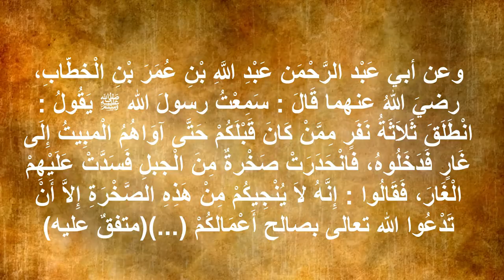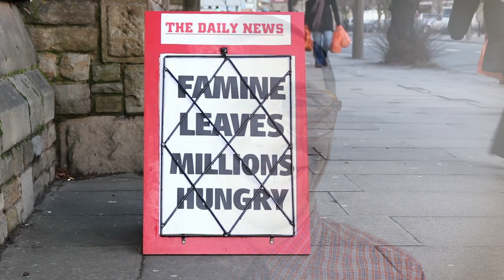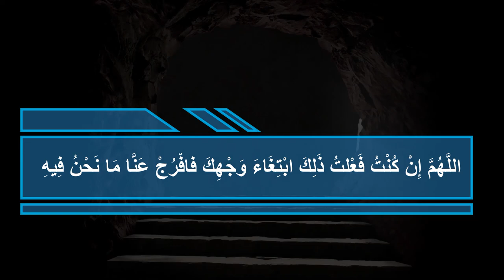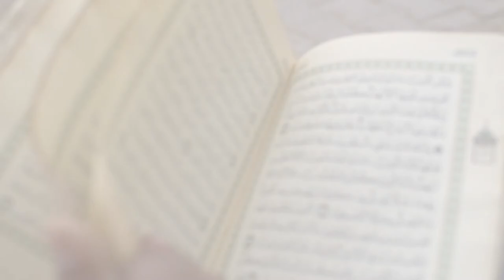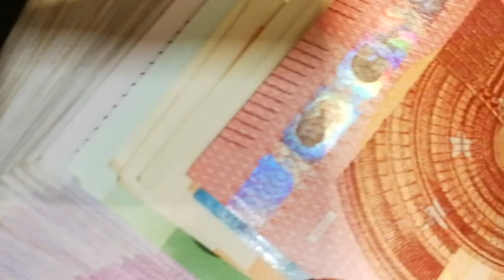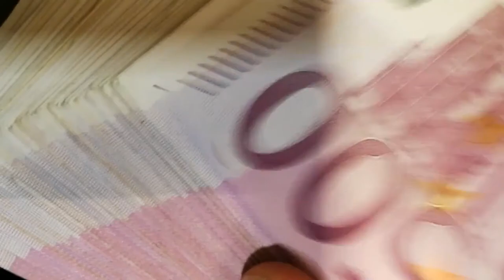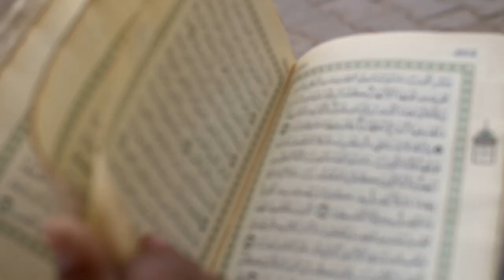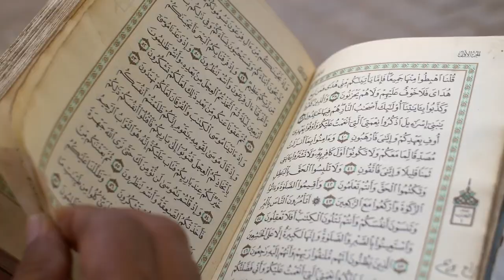Le rappel du Vendredi : "La foi & les bonnes oeuvres"(suite)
"N'as-tu pas vu comment Dieu a cité en parabole une parole bonne, pareille à un arbre bon, dont la racine est ferme et la ramure (s'élève) dans le ciel, et qui, avec la permission de son Seigneur, donne à tout instant ses fruits ? Et Dieu cite (ainsi) des paraboles pour les hommes, afin qu'ils se rappellent" (Coran 14/24-25).

Pour en savoir plus sur l'arbre de la foi :
La Maison de l'islam : La Foi (الإيمان), le Dîn, est comparable à un arbre : ses racines sont ancrées dans le sol ; son tronc et ses branches s'élèvent en hauteur, alimentées de l'intérieur par la sève ; le tout produit ombrage et fruits